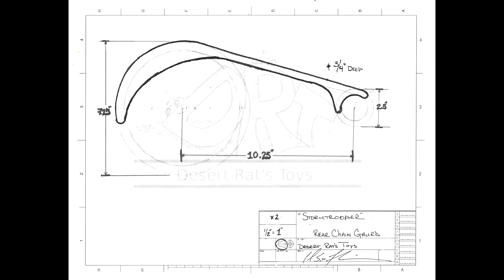You CAN Build THIS Mini Bike Rear Chain Guard - DRT - Ep 6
In this episode we build the Rear Chain Guard for our Stormtrooper themed Mini Bike. We build the chain guard out of 16ga. Cold Rolled Steel. We do a cut and weld version of a Chain Guard.

Uploaded: 12-15-21

Indestructible Shoes (Comfortable Safety Shoes)